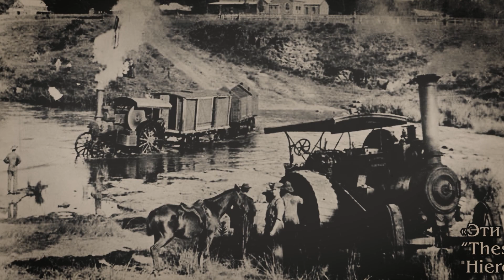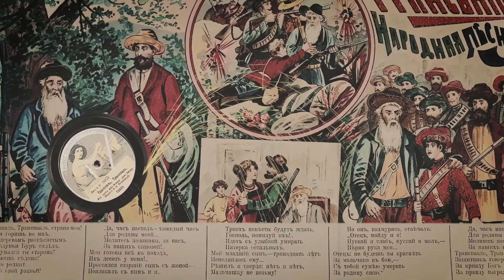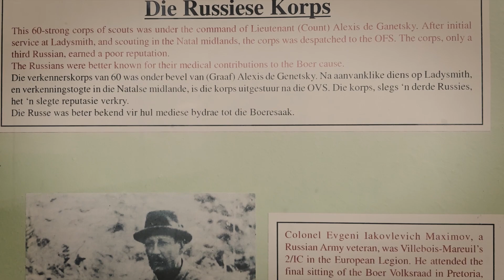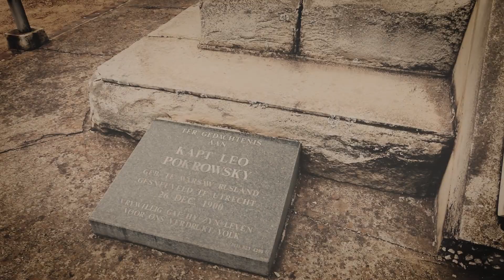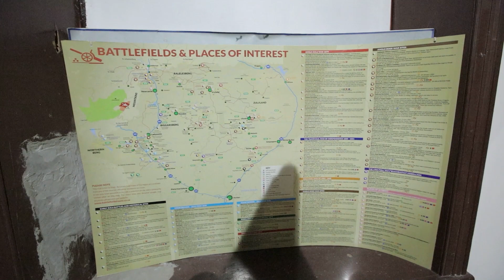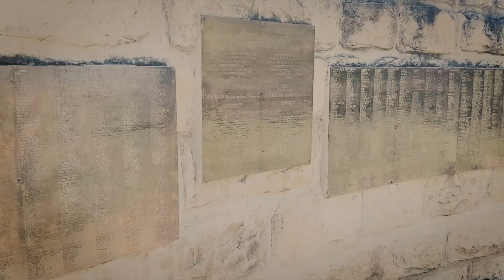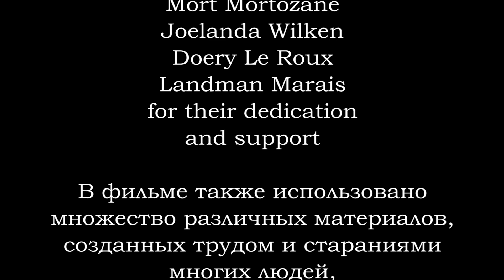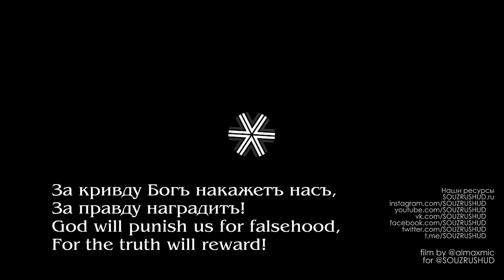Мемориальный комплекс Англо-Бурская война город Утрехт Южная Африка молебен память русские буры ЮАР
“Трансвааль Трансвааль. Страна моя, ты вся горишь в огне”

В 1899 году, далеко-далеко от России, на юге Африки, началась легендарная Англо-Бурская война.
Независимые бурские республики Оранжевая и Трансвааль очень мешали английскому правительству в его колониальных амбициях, его манили открытые незадолго до этого на землях буров крупнейшие месторождения алмазов и золота.
Известие о начале Англо-Бурской войны буквально всколыхнуло тогдашнее российское общество.
Газеты и журналы пестрели заголовками, призывавшими население империи оказать поддержку маленьким бурским республикам в их справедливой борьбе с вероломным противником.
Большую популярность приобрела тогда песня на стихи Галины Галиной “Трансвааль Трансвааль. Страна моя, ты вся горишь в огне”.
Евгений Яковлевич Максимов, русский подполковник, корреспондент, журналист, путешественник
Российский офицер поручик Леонид Семёнович Покровский, “капитан Лео Покровский”
Многие из них нашли на южноафриканской земле свое последнее пристанище.
Но смелость русских воинов, их отчаянная самоотверженность и стойкость оставили глубокий след в генетической памяти Буров.
В городе Утрехт провинции Наталь был установлен памятник русским добровольцам.
Помимо памятника в городе открыт и замечательный музей Англо-Бурской войны, чей бессменный директор Аннике Леру создала отдельный зал, посвященный российскому участию в тех событиях.
И вот уже четвертый год посольство России в ЮАР проводит памятные мероприятия на территории музейного комплекса.
Настоятель храма преподобного Сергия Радонежского отец Даниил служит поминальный молебен.
Посол и дипломаты возлагают цветы к памятнику Покровскому и стелле с именами павших в боях за независимость бурских республик русских добровольцев.
И пускай противостоять в разы превосходящему противнику было практически невозможно, но на карте военной истории России появились такие далекие и манящие названия как Ледисмит, Коленсо, Мафекинг и Утрехт.

In the year of 1899 far away from Russia the legendary Anglo-Boer War broke out.
To be honest, the British were wrong, but the independent boer Republics Orange Free State and Transvaal greatly hindered the British government in its colonial ambitions.
In addition, the British monarchy was very attracted by the largest deposits of diamonds and gold, which had been discovered shortly before in those Republics.
The news of the outbreak of the war had a great impact on the Russian society.
Newspapers and magazines called on the population of the Empire to support the Boers in their fight against the treacherous enemy.
The song "Transvaal, Transvaal, my homeland! You are all on fire" written by G. Galina became very popular.
The Russian's sympathy was based not only on the fact that brave farmers had decided to challenge a mighty colonist power, but also on the similarity of Russian and Boer characters, the patriarchal way of life of the Boers, their religiosity and admiration for the republican system of the Boer states.
This emotional upsurge led to the fact that more than 200 volunteers from Russia, including officers of the Russian army, rushed to help the Boers.
Many of them perished on the South African land.
The courage of the Russian soldiers, their dedication and steadfastness left a deep mark in the genetic memory of the Boers.
A few decades later, a monument to Russian volunteers was set up in the town of Utrecht in Natal Province on the initiative of the Boer community of South Africa.
Leo Pokrovsky who was killed in this place in 1900 became a prototype for the monument.
There's also a wonderful Old Parsonage Museum in Utrecht, whose director Annetjie Le Roux has opened an exhibition hall dedicated to Russian participation in the war.
For the 4th year now, the Russian Embassy in South Africa has been holding commemorative events together with the museum.
The ambassador and diplomats lay flowers at the monument of Leo Pokrovsky and the stela with the names of Russian volunteers who fell fighting for the Boers.
The rector of the St. Sergius Russian Orthodox Church serves a prayer services.
The museum's management introduces guests to new expositions.
And even though it was almost impossible to resist a strong opponent, such distant names as Ladysmith, Colenso, Mafeking and Utrecht were inscribed on the map of the Russian military history.